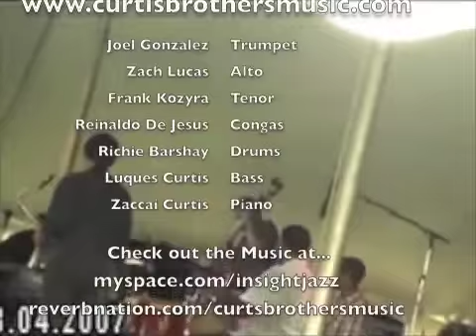The Panamanian Murga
Zaccai Curtis - Piano
Luques Curtis - Bass
Richie Barshay - Drums
Reinaldo De Jesus - Congas
Joel Gonzalez - Trumpet
Zach Lucas - Alto
Frank Kozyra - Tenor